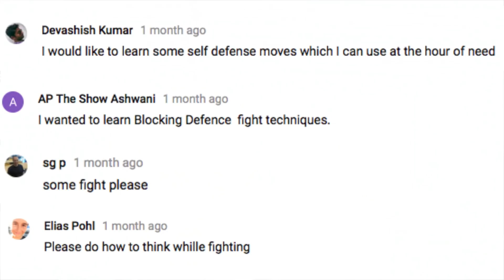Best Move For Street Fight - Instant KO | From Muay Thai Champion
Unlock an athletic body in-home without weights or long cardio (less than 30 minutes)

Former North American Muay Thai Champion Mike Zhang, shares his best technique to take out an opponent in a street fight.

I recently had the opportunity to train at the awesome Critical Bench Compound in Florida. My buddy Mike Zhang was here training as well! We were going through past comments from his videos and found many of you asked for specific fighting techniques from Mike. Like what to do in a real street fight situation? Or how can you defend yourself from an attacker in a real life situation. This is something I'm curious about as well. So today I got Mike to jump on the camera to share his best street fighting move for beginners and his advice on how best to handle street fights.

To your health & fitness,
Thomas Tapp